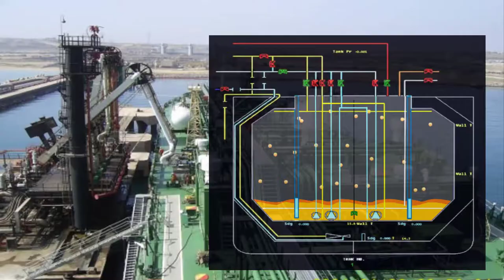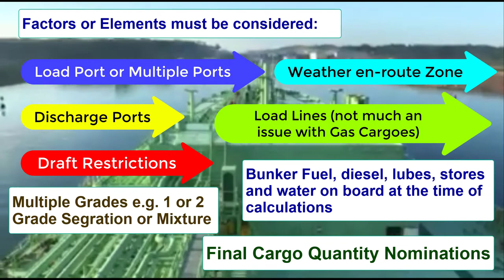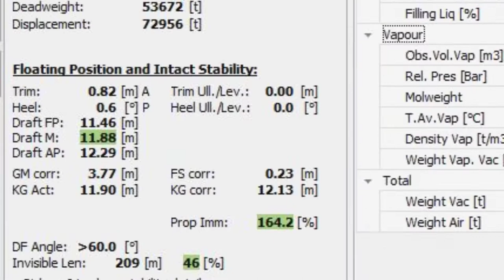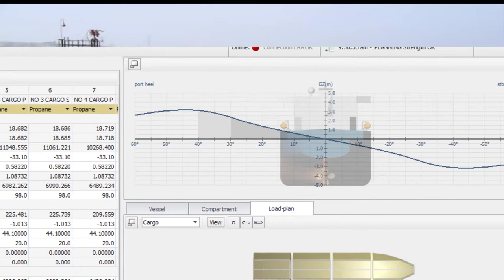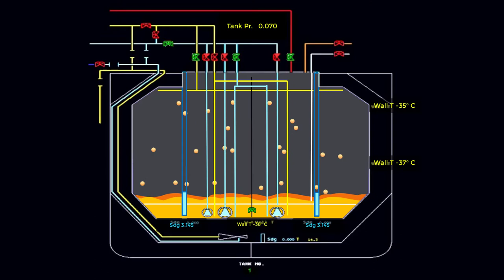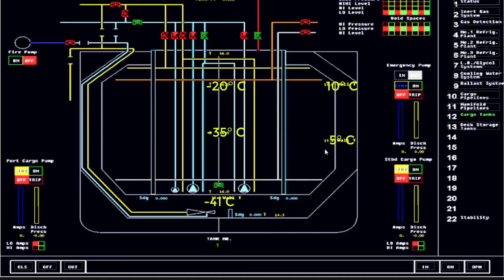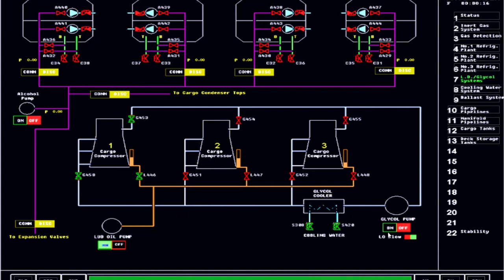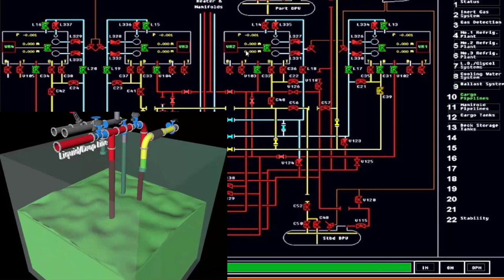LPG/C Ship Cargo Operations Part 5B - Loading Optn - Final Nomination , Loading Plan & Commencement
This segment is Part 5B series of Gas Carrier Cargo Operations on board Liquefied Petroleum Gases,

Followed by:
Part 5C - Loading Operation Continuation to 5B as per Series for Cargo Operational Procedures in segment for all the mentioned type of Gas Carrier.

The content should never be used to substitute professional advice or education.. Although every effort has been made to ensure the content is accurate and up to date. Nevertheless, it remains the responsibility of the viewer to determine its accuracy and validity.

Videos in this channel are mainly educational, informative and self help guidelines for maritime students, educators alike, seafarers and maritime collages or institutions and even the maritime industry as a whole..

The same thing goes for the Simulator maker where it was patterned in this lecture. Nevertheless, It is of bona fide intention to voluntarily endorse such entities. example GMI (Gigamarre Inc.) or Compass Training Centre such courses maybe available in this training centers to name a few. And likewise the LCHS or Liquid Cargo Handling Simulator maker is MPRI Analytics a Division of L3 Communications. I can vouch for it when it comes to performance & accuracy. You can check with this company for your Simulator needs or requirements especially Maritime Institutions and Training centers alike.